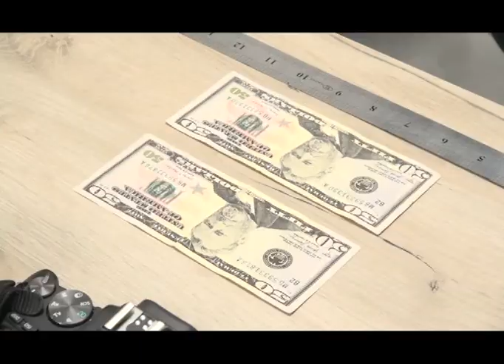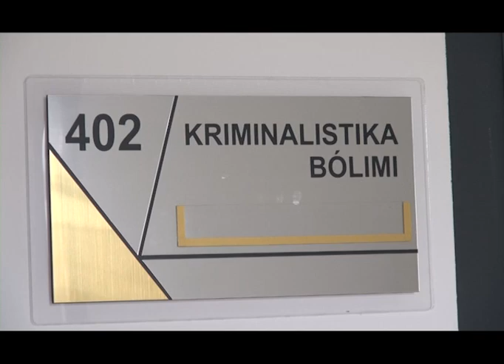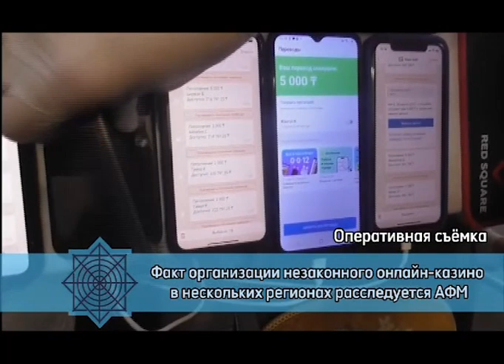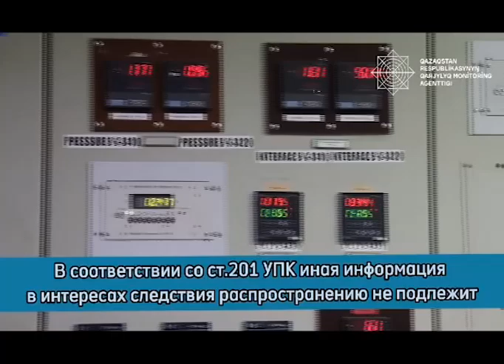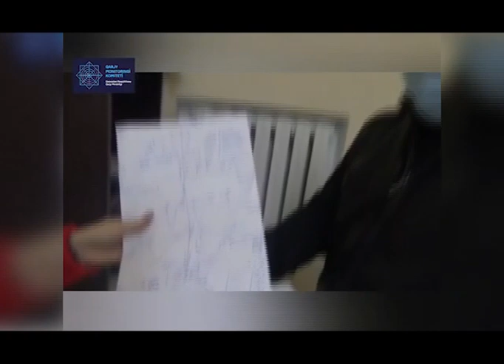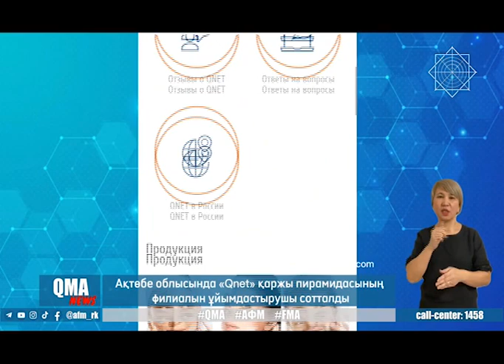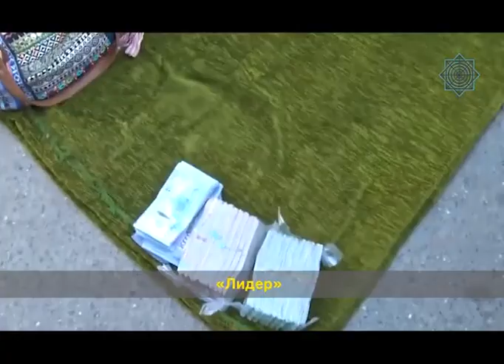Заң тiлiмен (Рика ТВ) 18 мамыр 2024 жыл